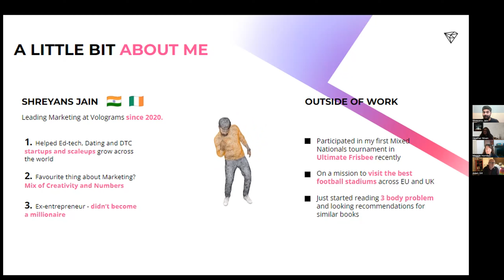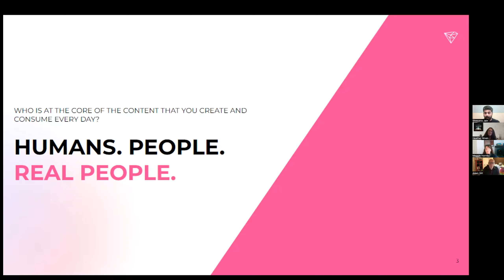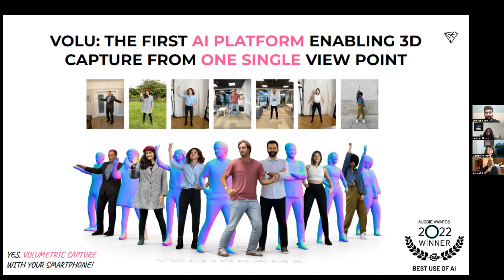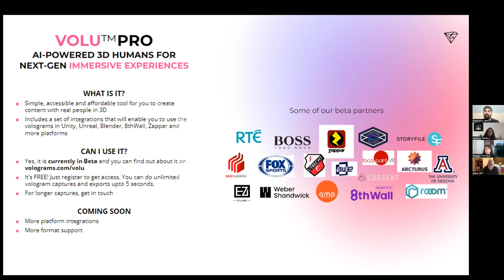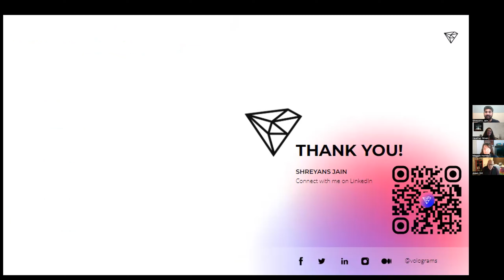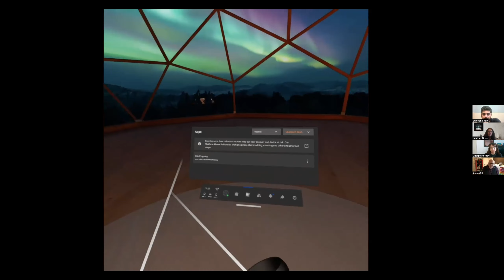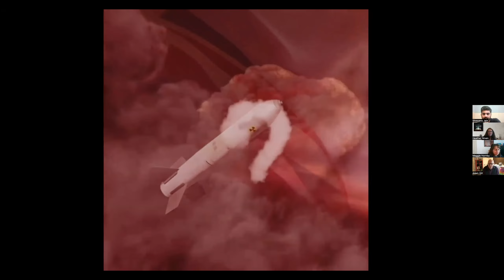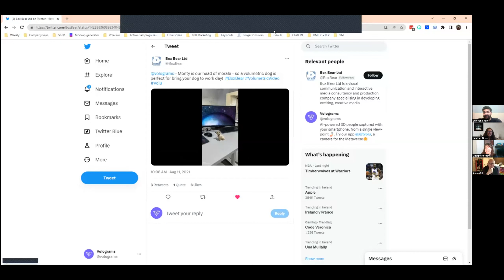NDSF 2023 Session 12 - Even More Digital Storytelling Tools to Use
More and more digital storytelling tools are now widely available on most mobile phones, at low or no cost. In this session we will take a look at some in the AR space and beyond! Speakers include Shreyans Jain from Volograms, an award-winning AR app newly on the market and Adam Gill from Vidaveo films.